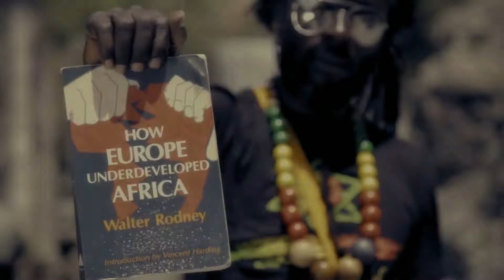Jah Bouks - Call Angola (Official Music Video) 2013 - Sunizes Entertainment | Reggae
Jah Bouks - Call Angola (Official Music Video)
the best dancehall and reggae music, video's, news, charts and more.

Dir: Wayne Benjamin
Cinematographer: Wayne Benjamin
Producer: Wayne Benjamin
Editor: Wayne Benjamin
Copyright Fabrikated ProjeX 2013